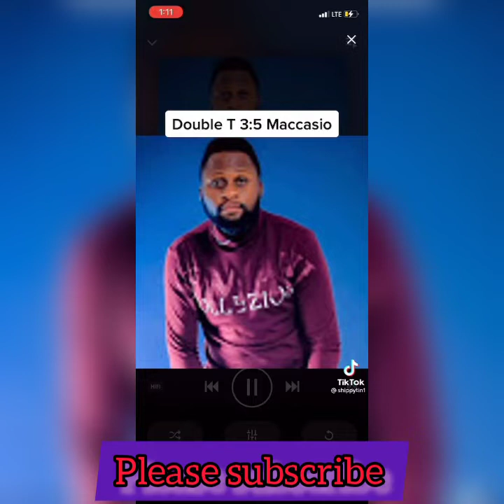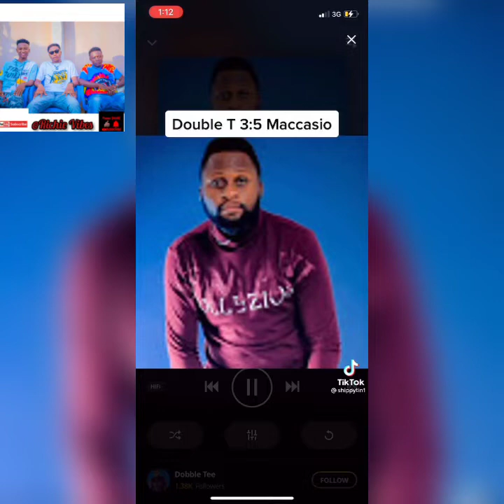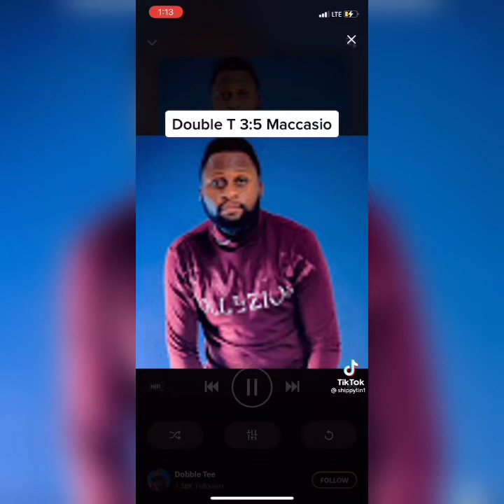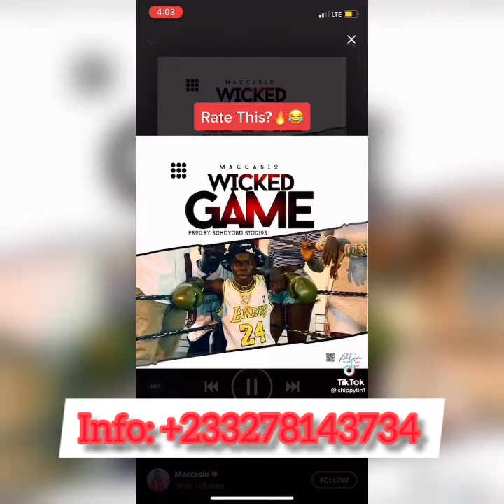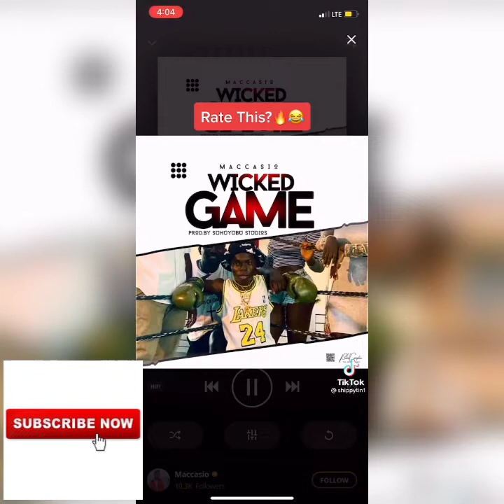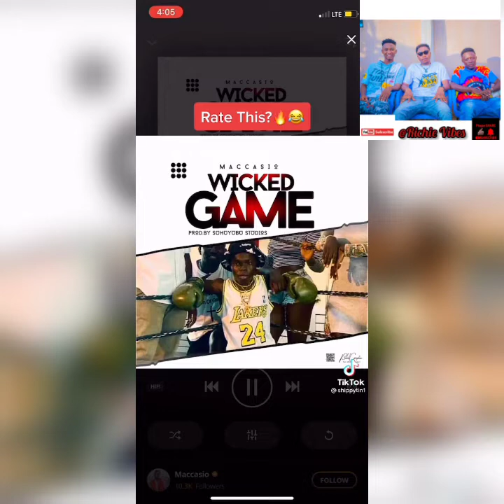[Beef:] Maccasio 👨‍🦱 Vs Double Tee 🙂 Brouhaha { Part 1 }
The two heavyweight rappers in the northern region (GHANA) thus, Maccasio & Double Tee Furiously in an hectic battle/ Beef over this recent days. they both recorded Two disz tracks in dagbani ...sit down to enjoy this video and don't forget to comment your stand. Maccasio or double tee who wins the battle? plz subscribe & Share...